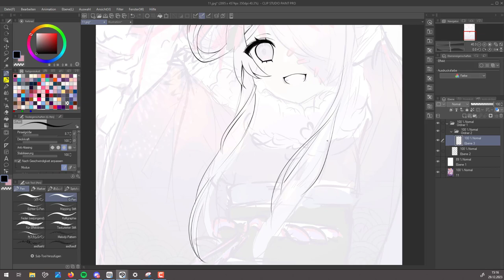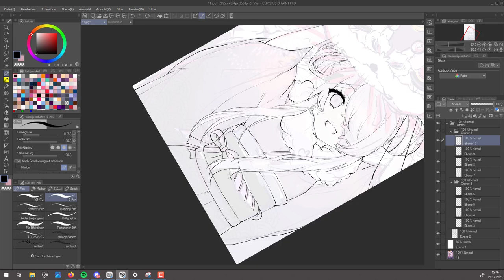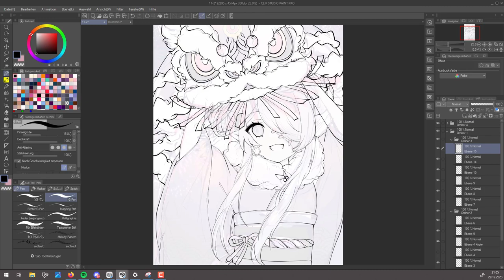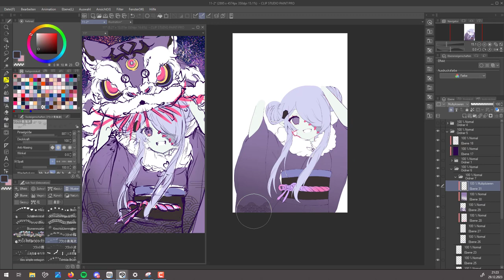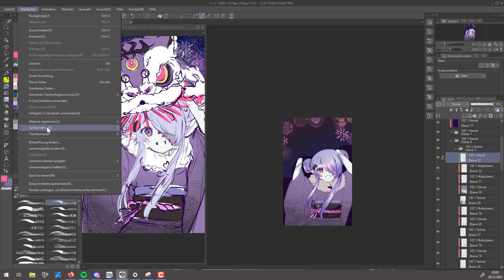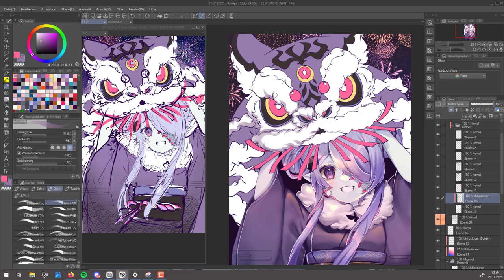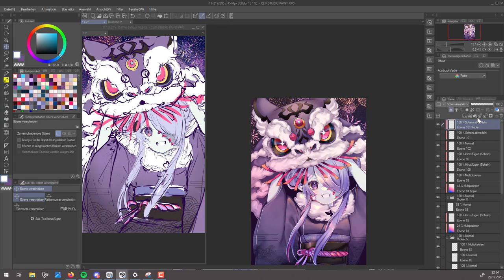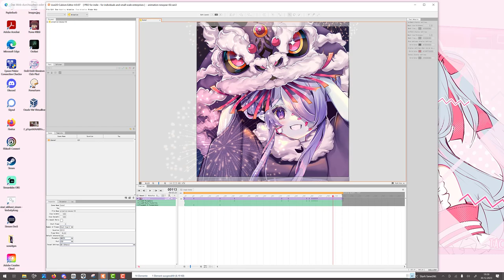🎊 Happy new Year 🐉 Speedpaint// ClipStudio Paint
It's the Year of the Dragon🐉

// original time: around 7 hours (with animation)

🍩Social Media🍩

🎀Music Credits🎀

Lone Alpha - Make Up Your Mind (feat. TOFIE)
Seina - Starlight Wonder (スターライト・ワンダー)
KITSUNE & Eileen - Dream
ぴ！/pi - Ohayo
Kana Hanazawa - Renai Circulation (Lone Alpha Remix)